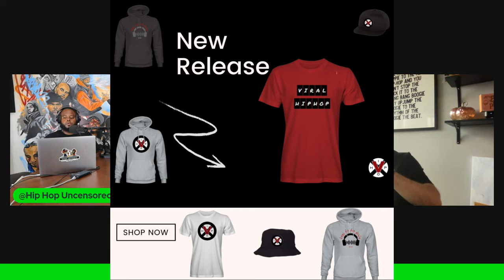Source Founder Dave Mays On The Larry Hoover Documentary & What People DONT KNOW About Hoover!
Source Magazine founder and former CEO Dave Mays speaks on the upcoming Larry Hoover documentary courtesy of his new network Break Beat, He speaks on the unjust sentencing of Larry Hoover, what he meant for the city of Chicago and what information people may not know about Larry Hoover!

Viral_HipHopNEws